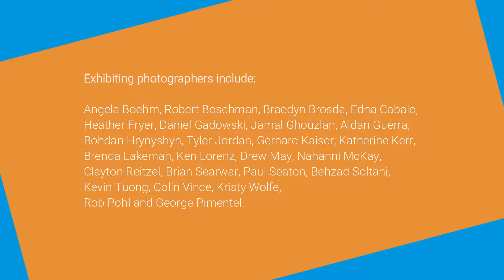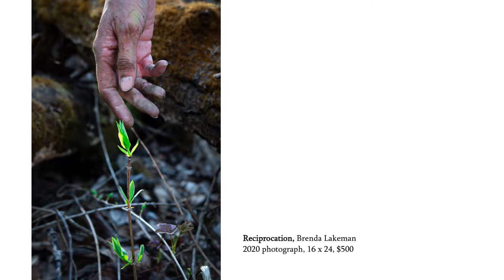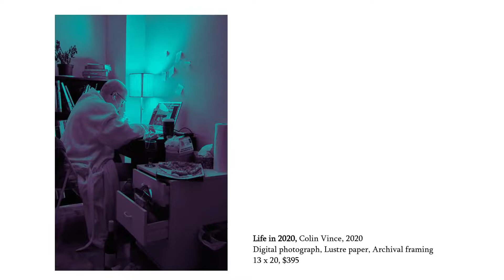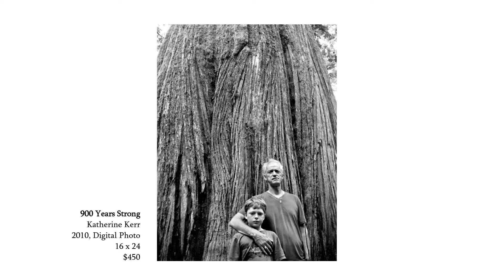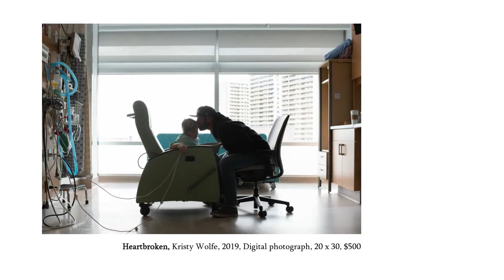InFocus Photo Exhibit & Awards 2021: Brave New World, Wild Skies Gallery, Exposure Photo Festival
INFOCUS PHOTO EXHIBIT & AWARDS 2021
Theme: BRAVE NEW WORLD
Curated by Alexis Marie Chute

In-Person Exhibit Dates: In-February 1 – April 30, 2021

In-Person Exhibit Location: Wild Skies Art Gallery located at the Renaissance Edmonton Airport Hotel. Wheelchair accessible, child Friendly.

Wild Skies Art Gallery YouTube Channel

ABOUT:
The theme of InFocus Photo Exhibit & Awards 2021 is “Brave New World.” Borrowing the title of Aldous Huxley’s novel Brave New World, this photographic exhibition captures the world we are living in today. InFocus 2021 photographers present their take on major world issues, how life in Canada is impacted, the good and the bad, the tragic and the hopeful. Does modern life fit a dystopian model, or are we on the brink of a new, more peaceful, healthy, happy age? What is our place in the world and how do we make sense of self amidst our rapidly changing ways of life? From COVID-19 to politics to social and environmental issues, InFocus Photo Exhibit: Brave New World is a 2021 must-see Canadian exhibition curated by award-winning arts advocate and art curator Alexis Marie Chute.

InFocus Photo Exhibit is an annual thematic survey of the best of Canadian photography. InFocus presents the current cultural climate in photography within Canada. The mission of InFocus Photo Exhibit is to promote and exhibit innovative, thoughtful, and provocative photography created by Canadian contemporary image-makers. InFocus 2021 is the seventh annual InFocus exhibition. InFocus Photo Exhibit was founded by Alexis Marie Chute and Aaron Chute in 2014.